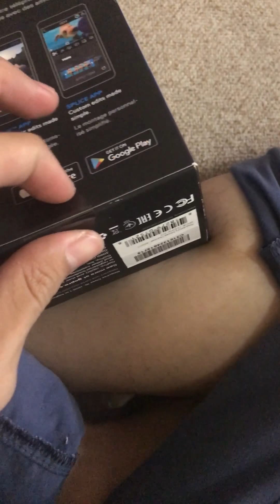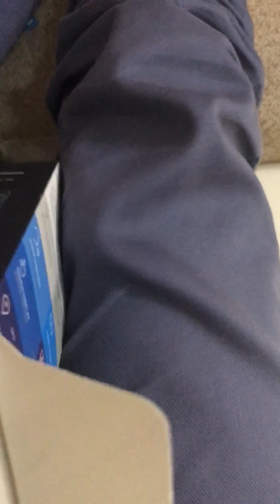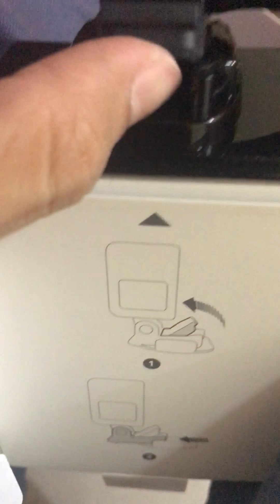GoPro hero5 Unboxing